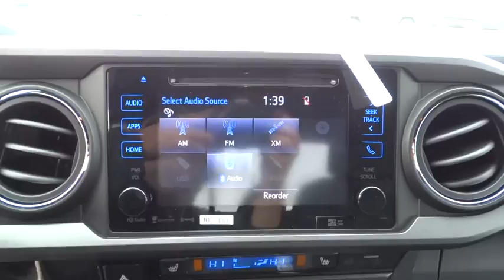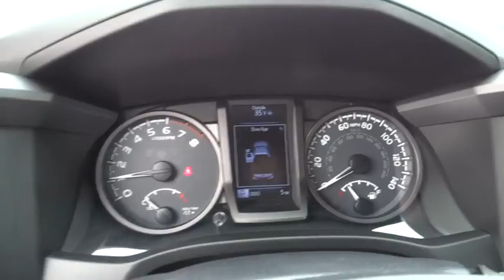2017 Toyota Tacoma Carson City, Reno, Northern Nevada, Dayton, Lake Tahoe, NV 58444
2017 Toyota Tacoma
2017 Toyota Tacoma TRD Off Road 4WD Access Cab - Stock#: 58444 - VIN#: 5TFSZ5AN6HX071468